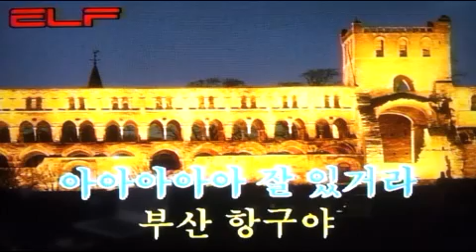가요(애창곡) 잘있거라 부산항 - 백야성/전광용(白波) - Soprano~Tenor Saxophone색소폰연주동영상